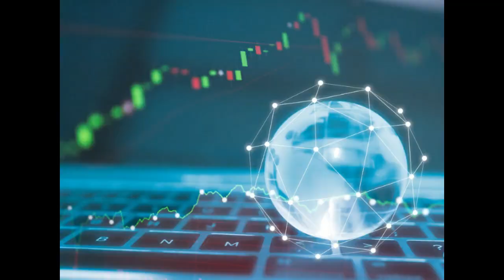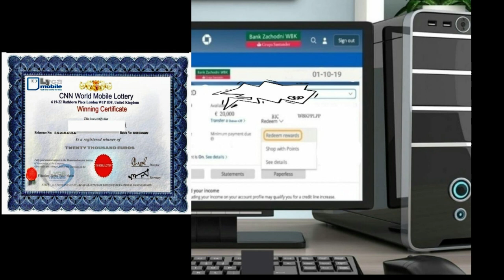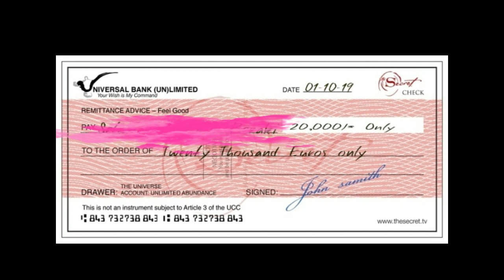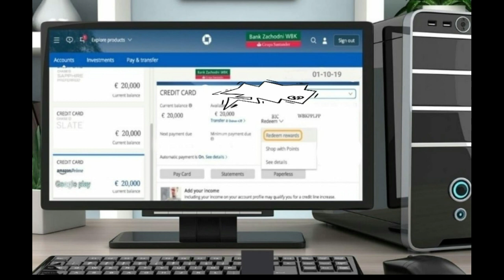ኣካውንትኻ ስደደልና ኢሎም ሰባት ዘዳናግሩ ወነንቲ ኢንተርኔታት ኣሎዉ ጥንቅቕ ንበል